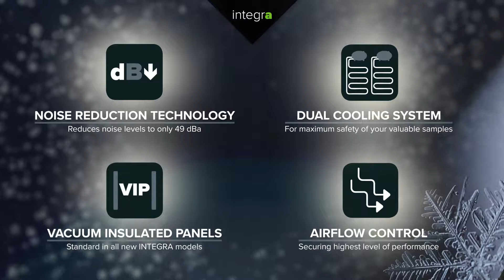Integra teaser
The new Integra line is here. The freezers in this line is a  -90°C model and features our dual cooling system, that consists of two independent systems offering you the best security. In case of any failure with one of the cooling systems, the other system will still maintain the temperature at -80°C. Thereby, your samples will not be affected by any challenge caused by an unexpected system failure, until service is provided. This is possible due to our highly reliable single compressor technology.